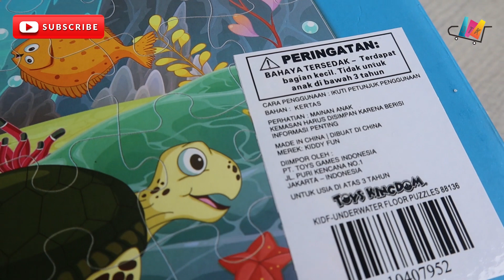MENGENAL BINATANG LAUT DENGAN BERMAIN PUZZLE UNDER WATER WORLD.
Berikan mainan yang dapat mendukung tumbuh kembang anak. Mainan edukasi berupa puzzle ini selain dapat mengasah kemampuan motorik dan ketelitian, juga dapat melatih kesabaran anak dalam menyusun puzzle. Cocok untuk anak usia 3 tahun ke atas.

Kualitas Material yang bagus dan sesuai dengan standart SNI.
• Warna yang menarik untuk anak-anak.
• Untuk anak diatas 3 tahun.

• Ukuran Puzzle: 90 x 60 cm.
• Ukuran Kemasan : 30 x 24 x 9 cm.

Dalam dus Berisi :
• 48 pcs kep